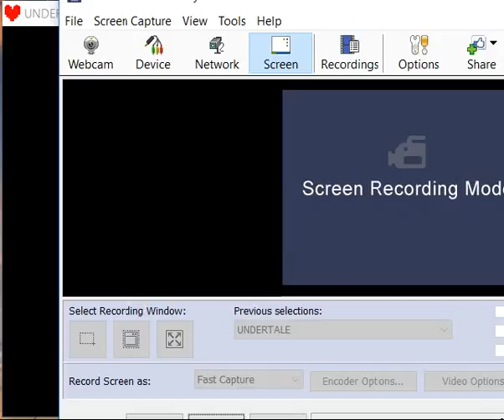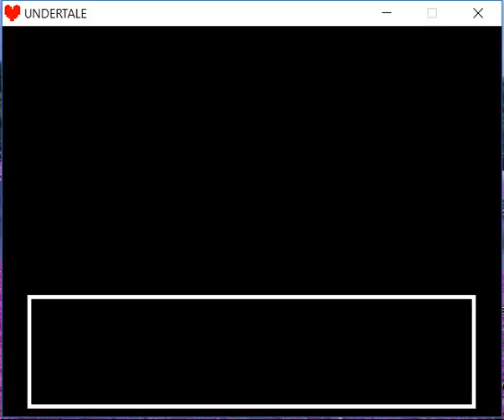Let's Hack Undertale part 16 Undertale dating simulator again!